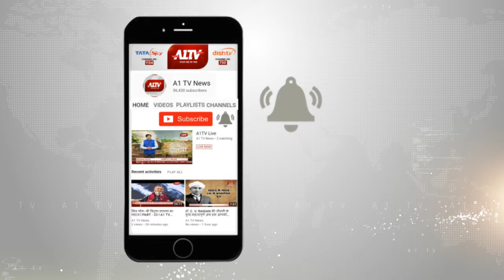जयपुर : डॉ. यू.के. शर्मा लिखित 'सॉलिड वेस्ट मैनेजमेंट' का लोकार्पण | A1TV News